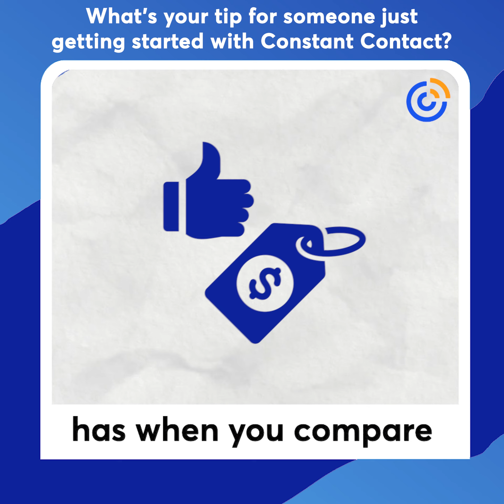What's your tip for someone just getting started with Constant Contact?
New to Constant Contact? Hear why you should learn the basics to get the most out of your marketing from Clif Johnson, Director of Global Sales and Marketing at Pablo Designs.